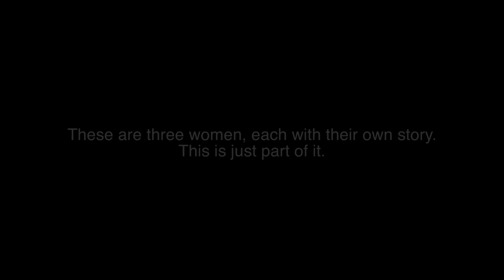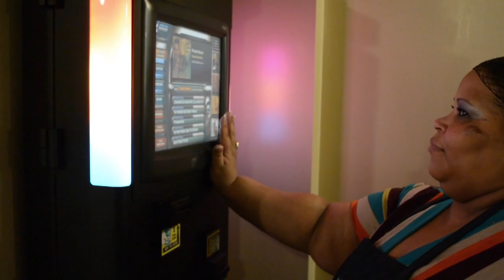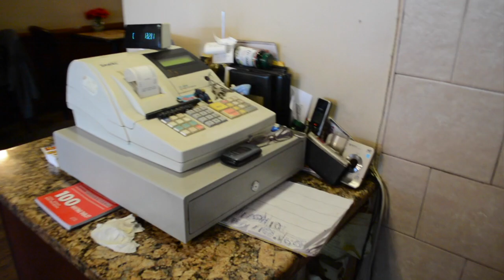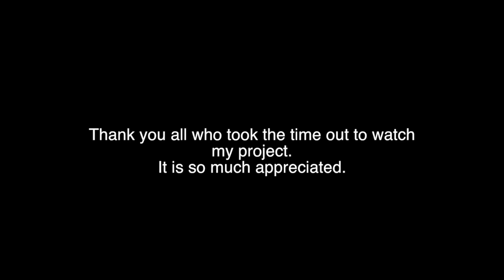Tres Mujeres (Film)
This documentary focuses on the short story of three women from the Dominican Republic working in the restaurant business. I wanted to capture a part of their everyday struggle in trying to provide for their themselves and for their families.
What was it like for them to come here? What did they think NYC was like? and what were the realities they had to face upon arriving?

This documentary-short is a look into the lives of Latina women who come to the US to make it.

Starring- Lucitania Ramos, Orfelina Valerio, Ilkania Cortes.

a film by Steven Valerio